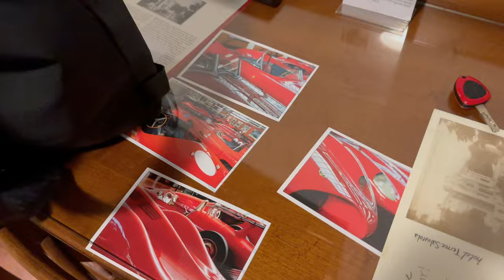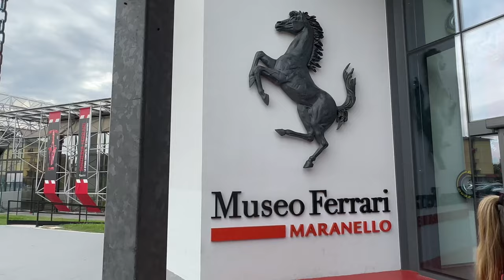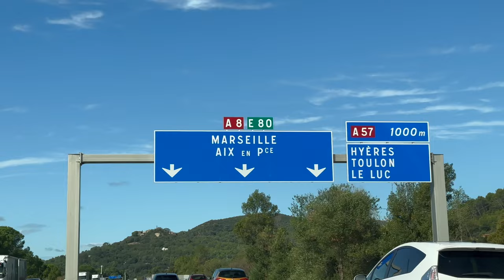I DROVE MY REBUILT FERRARI CALIFORNIA T BACK TO MARANELLO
My friend Joe and I completed a near 2,500 mile trip to Italy and back stopping off at the Ferrari Museum and Monte Carlo Casino along the way!

For any enquiries, I can be reached on my instagram: itsalexbaldwin